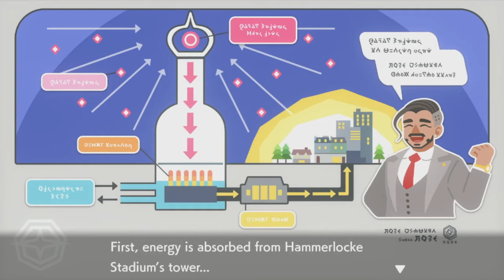Power Up - Pokemon Shield ep.19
Embark on a new journey in Pokemon Sword and Shield! Choose from one of three new partner Pokémon: Grookey, Scorbunny, or Sobble.
In this all new adventure, you'll encounter new and familiar Pokémon as you catch, battle, and trade Pokémon while exploring new areas and uncovering an all-new story.

This is a "nuzlocke" run of pokemon shield.

nuzlocke rules:
if a pokemon faints i can no longer use it
i can only catch the first pokemon i encounter in each new area
no overworld pokemon.
no traded pokemon
i must nickname pokemon